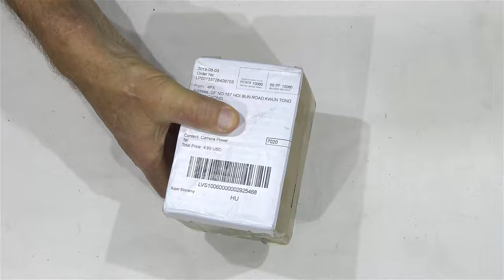UNBOXING POE ADAPTER 12V 2A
24Watt PoE Power Adapter 12V2A Wall Plug Ethernet PoE Switch Injector AC100-240V EU/US/AU/UK Plug Optional for Telecom
Features
• Carrier Class Power over Ethernet system
• Auto ranging power supply/ inserter
• Built-in Ethernet surge protection to prevent equipment damage
• Overload and short circuit protection
• Minimum cross talk and insertion loss
• Advanced switching technology – runs cool
• Passive POE ( Pins 4,5 V+, Pins 7,8 V-)
• pin definition of CAT-5 Ethernet cable
• Special design for outdoor networking facility and
low port density installations (use this device indoors only)
• Compliant with 802.11b/g/n
• Output: RJ-45 Shielded Jack marked POE
• Input: RJ-45 Shielded Jack marked LAN 100-240v 50/60 Hz
• Power input: jack accepts supplied power cord with USA plug
• LED: Green Power LED
• Power: Input: 100-240VAC Output: 12V-2A
(Power cord reacquired for operation not included
• Operating temperature: +14 to 140F / -10 to 60 C

I LOVE Youtube channels : power vision, mrgear, lhack tv, 5-Minute Crafts, 5x One, ADDYOLOGY, AlumiTube, American Hacker, American Tech, Amr MCI, Aredrine, Artkala, Be Creative, Beyond the press, BOKIN DIY, BrainfooTV, Brainiac75, brusspup, carsandwater, CELIMA, Chris Notap, Coverrise, Craftingeek, CRAZY BD, Crazy Experimenter, Crazyartline, crazyPT, CrazyRussianHacker, Creative Channel, Creative Ideas KM, DaveHax, DDelectroTech.com, Delta Hack, Dr Nozman, Dr.Hacker, DrBolt, DrScrew, Experimentboy, Genesis TV, grain, Hack Room, HaerteTest, HawkGuruHacker, HaTri, Hihacks, Household Hacker, How to Raju, Imaginative Guy, JLaservideo, JoshBuilds, Just5mins, Kinder miX, Life Hacks & Experiments, LXG Design, Magnetic Games, Mini Gear, MORENA DIY, Mr DegrEE, Mr Novruz,